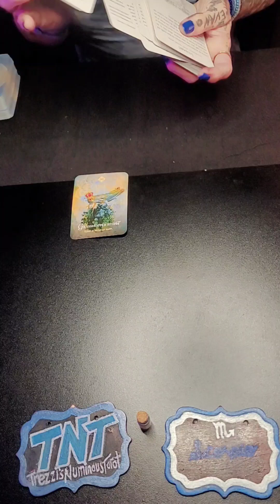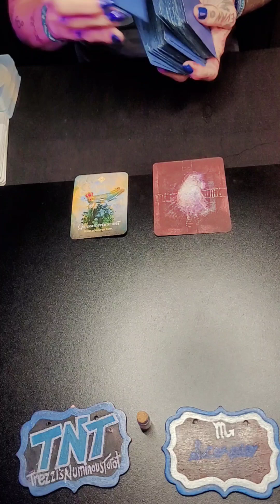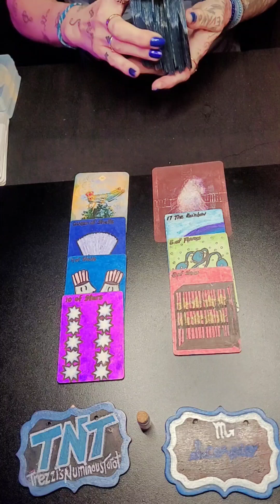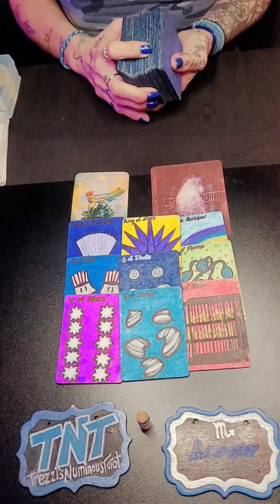Scorpio. Animal Spirit Reading. "Take It As It Comes!!" Timeless.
Hi!
This is a collective message for Scorpio, Sun, Moon, Venus, and Rising . Please take what resonates and leave the rest.

Personal Readings:

$25 for a 15 min reading with one question.
$45 for half an hour with one question.
$65 for half an hour with two questions.
$75 for 45 min with two questions.
$100 for 45 min with three questions.
$100 for an hour with two questions.
$125 for 1 hour with 3 questions.
I need the questions emailed to me and your payment to PayPal (both are linked in the channel page) and then within 24 hours I’ll email you the link for the reading or the reading itself. Any questions or comments are done through email.